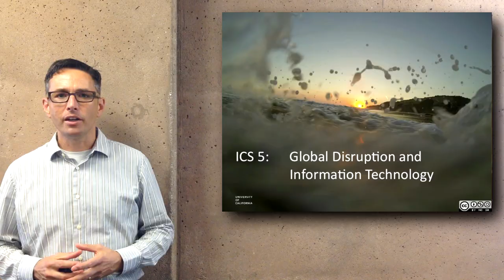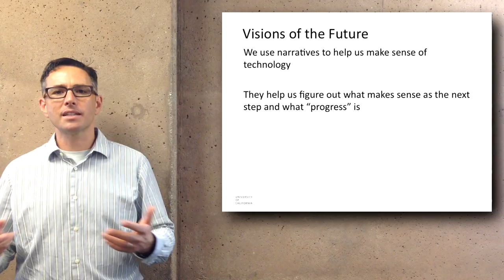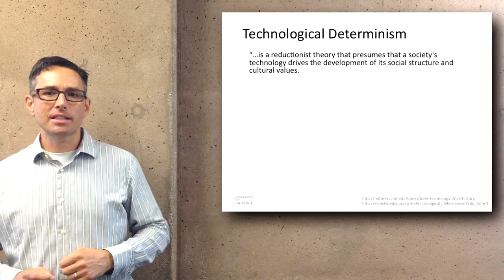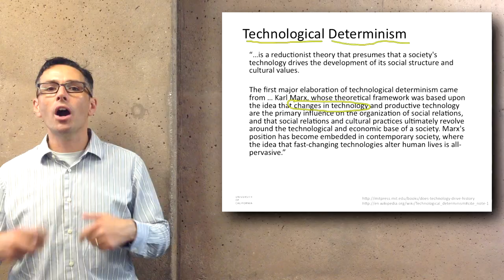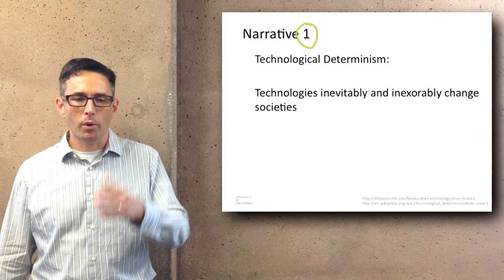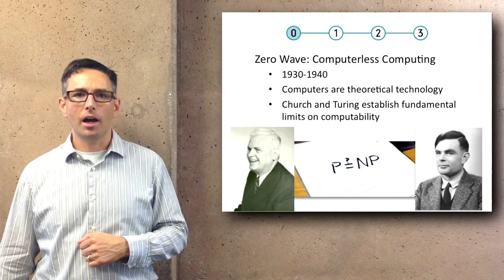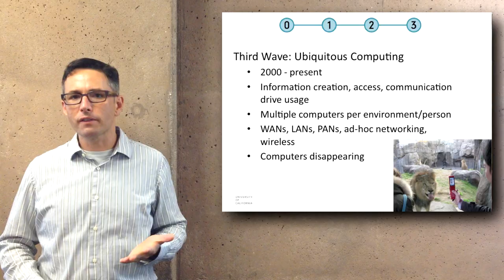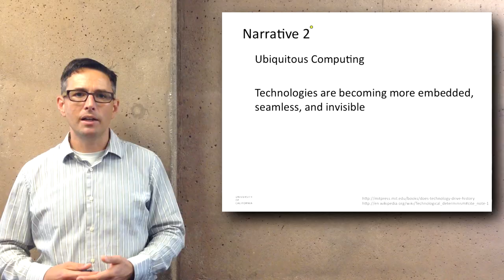Introduction to IT Narratives: Part 1